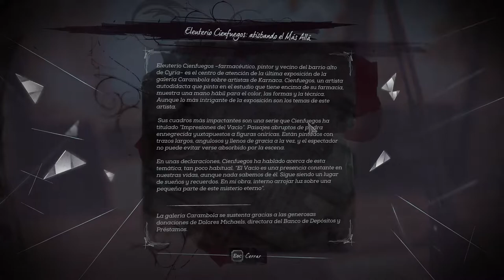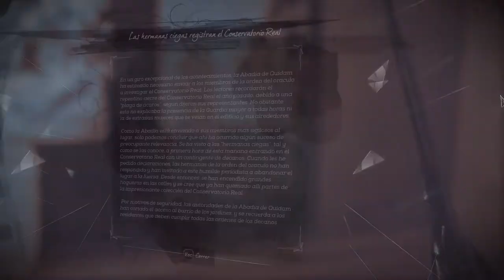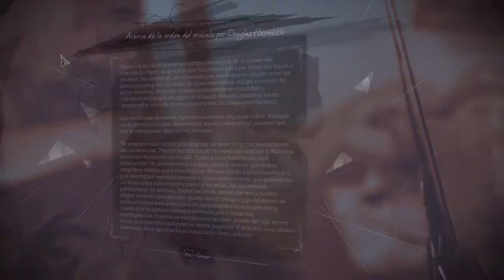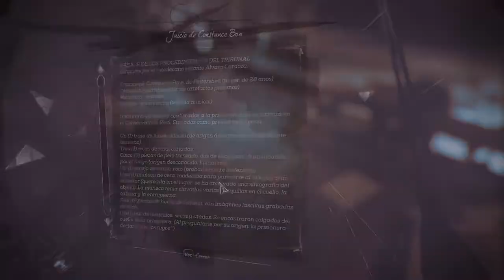Dishonored: La Muerte del Forastero - cap.5 - Tortura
Dame la verdad.